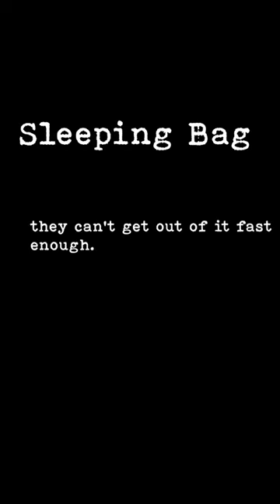Why some WWII Soldiers Hated Sleeping Bags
🪖Don’t miss out on your daily dose of history! Follow World War Wisdom on TikTok, Facebook, and YouTube through this link! 🪖